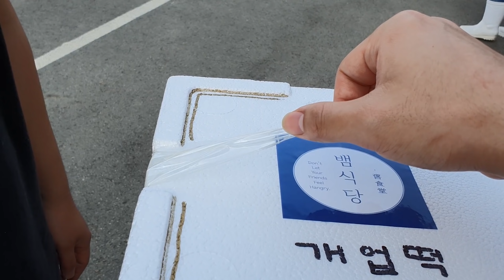미니메추리아시나요? 한마리만 키워도 이렇게 늘어난다는게 진짜였습니다 ㄷㄷ